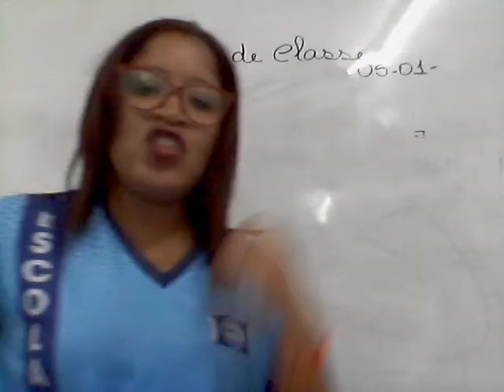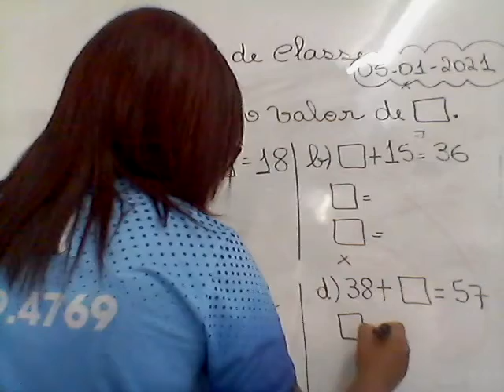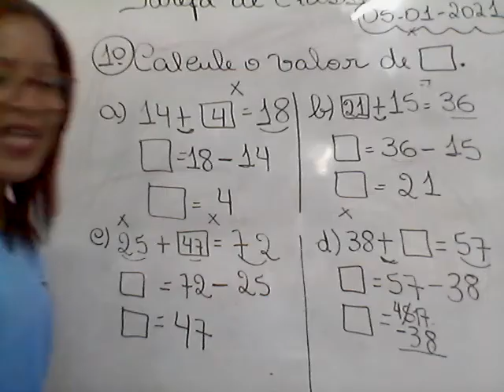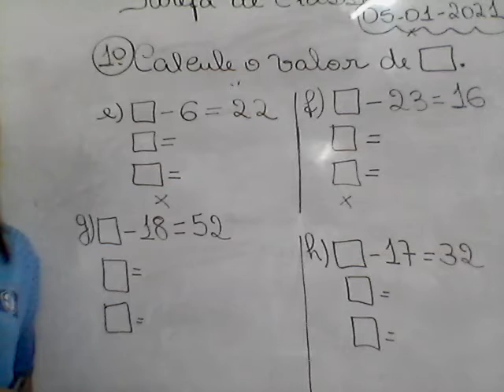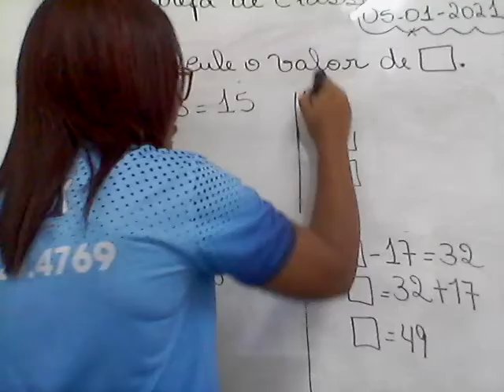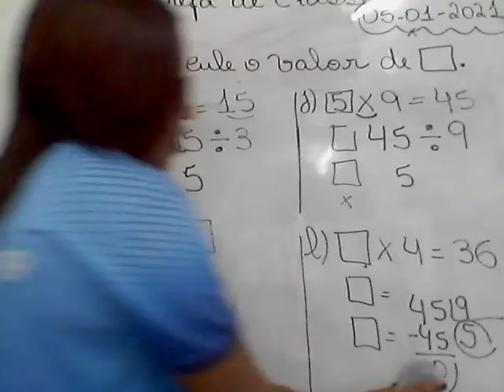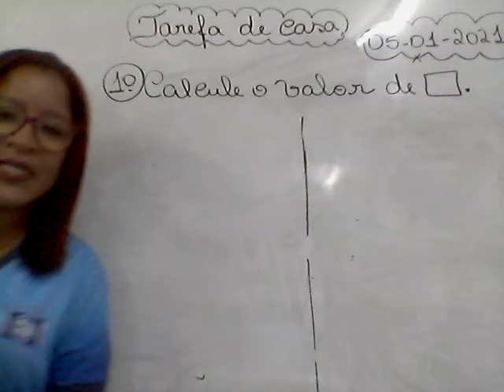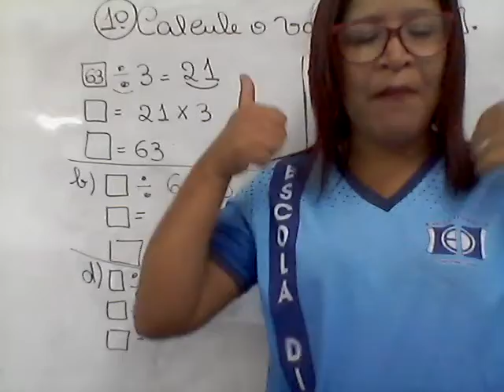aula de Matemática do 3 ano 05/01/2021